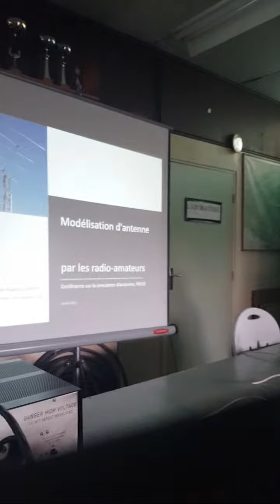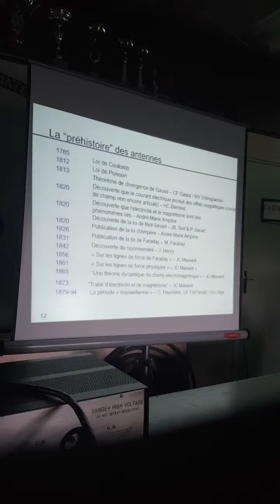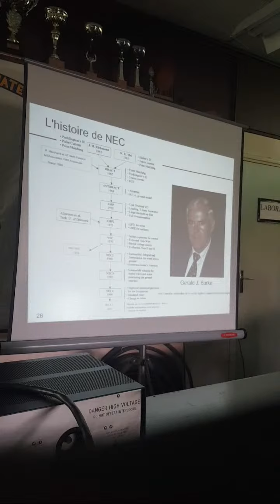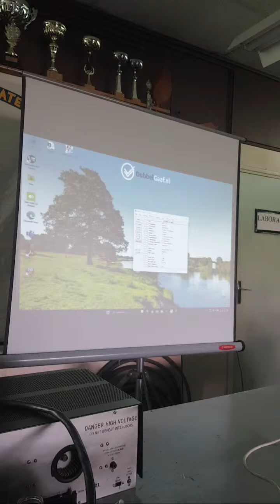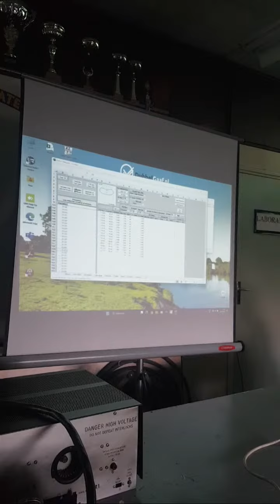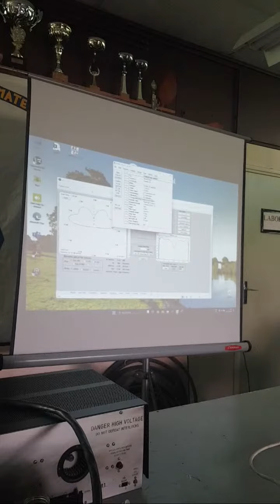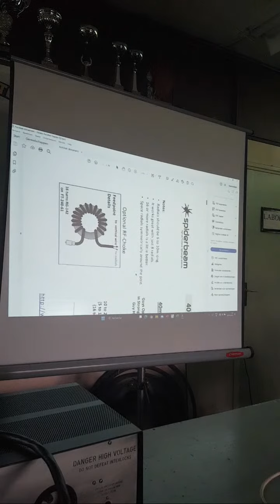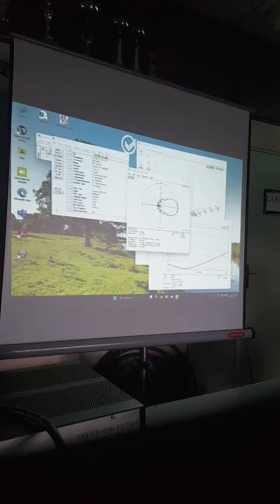F6KLO, le 15 avril 2023. Modélisation des antennes par les radioamateurs, par F6EPY.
Modélisation des antennes. par F6EPY.